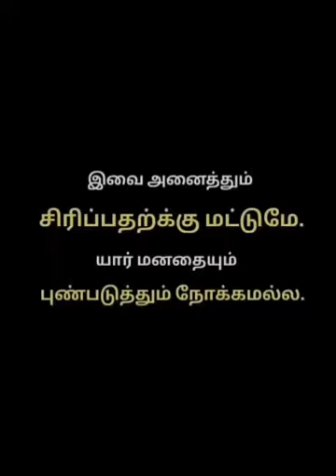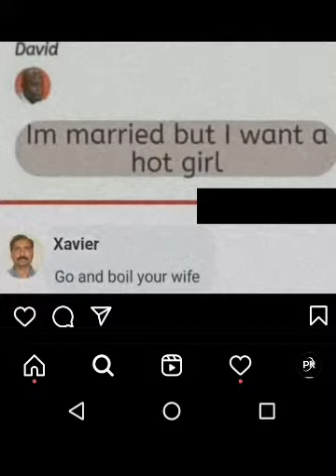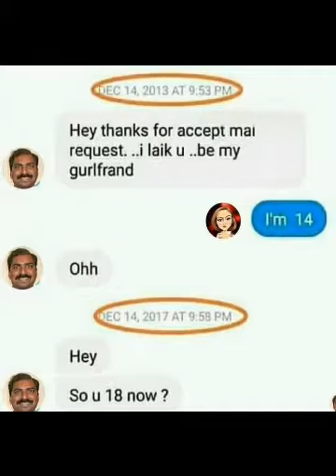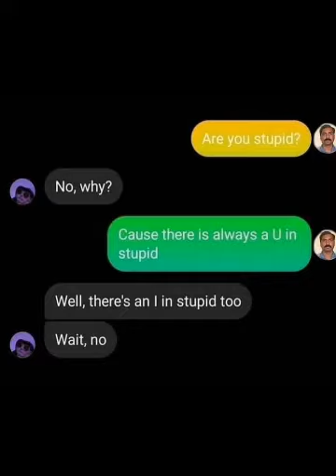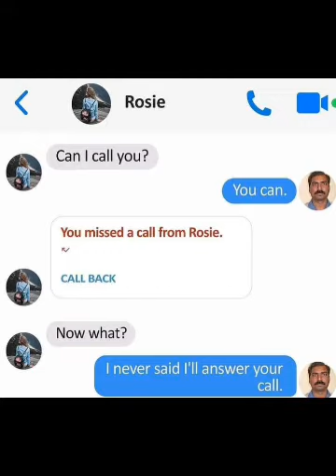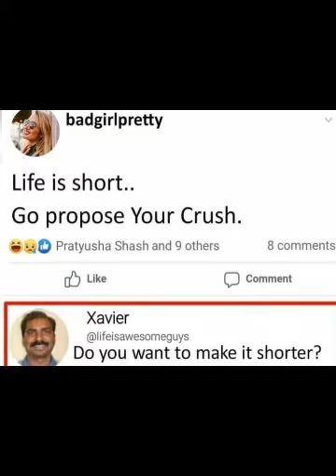Xavier memes part 4😂😂🤣😆